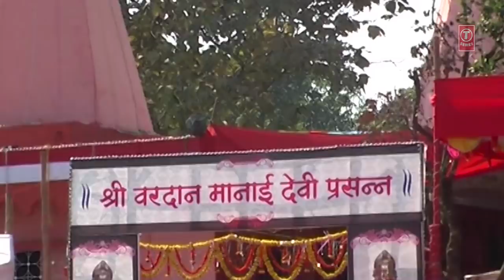श्री वरदानमानाई देवी गीते श्री क्षेत्र दहिवली | KRIPA SAB HAI TERI MAA | ASHWIN NIRBHAVNE | T-SERIES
T-Series Bhakti Marathi Presents श्री वरदानमानाई देवी गीते श्री क्षेत्र दहिवली by Ashwin Nirbhavne

Song Details:

SONG: Kripa Sab Hai TeriI Maa
SINGER: Ashwin Nirbhavne
LYRICS: Sharad Pawar
MUSIC ARRANGER: Jayendra Bhande Phinex Studio Pratik Wagh
MUSIC LABEL: T-SERIES